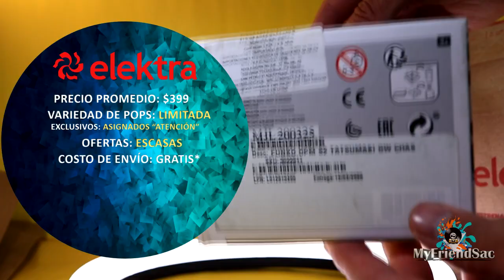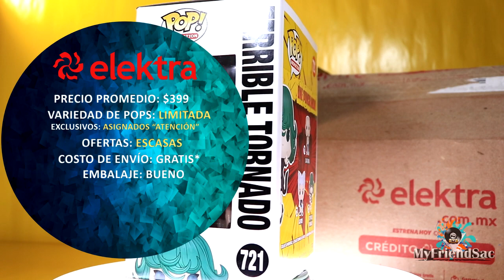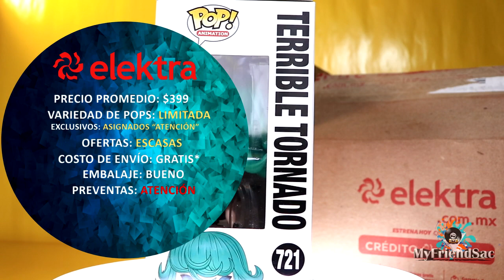ELEKTRA FUNKO POPS RECOMIENDO LA TIENDA? ES BUENA? CONVIENE COMPRAR EN ELEKTRA? MYFRIENDSAC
BIENVENIDO/WELCOME MY FRIEND!
Esperamos que te guste el contenido de nuestro canal/We hope you like the videos of our channel.